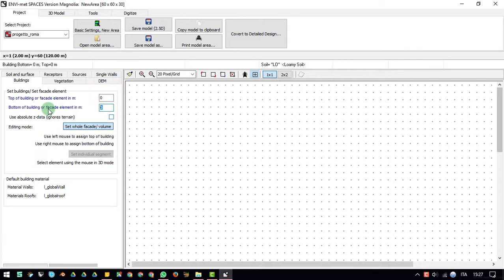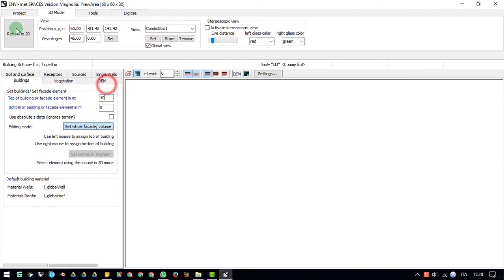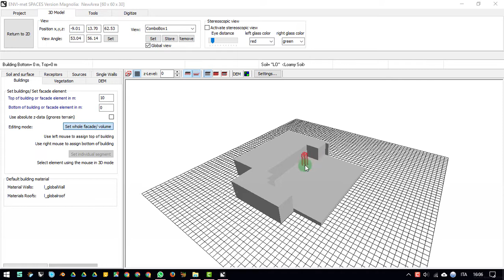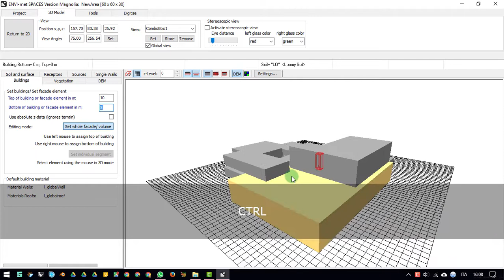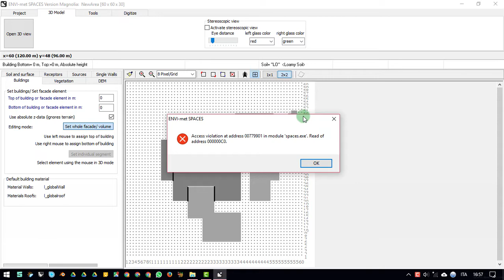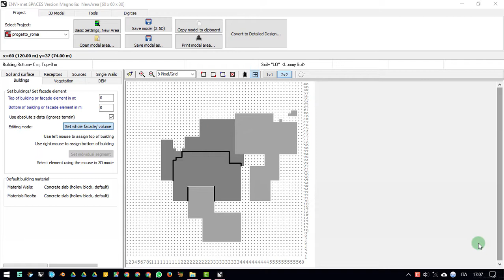08 Gli elementi di Spaces - i BUILDINGS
Come disegnare gli edifici su Spaces:
- i buildings
- le altezza e altre caratteristiche degli edifici
- primo accenno ai materiali